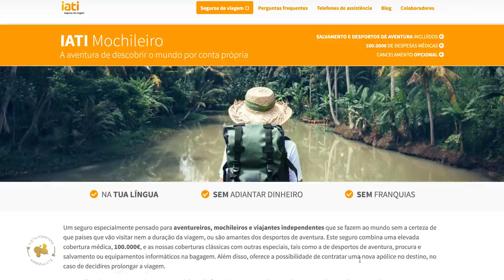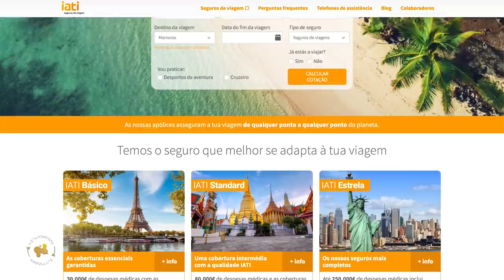Metamorfose Ambulante #20 - Detido em França - Heitor Lourenço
Neste 20º episódio do Metamorfose Ambulante - apresentado por PedroOnTheRoad - conhecemos a aventura do Heitor Lourenço em França.